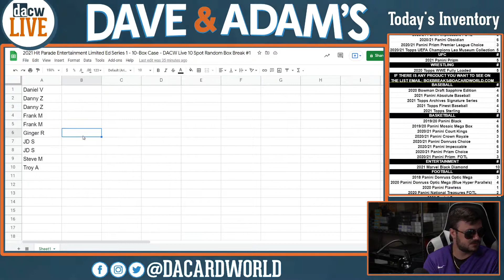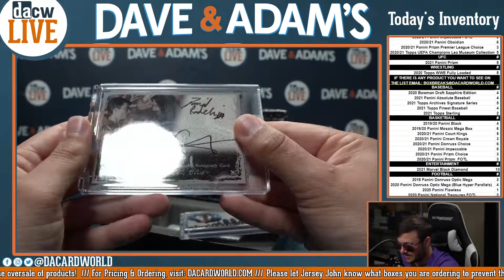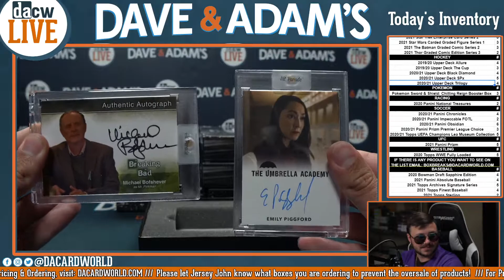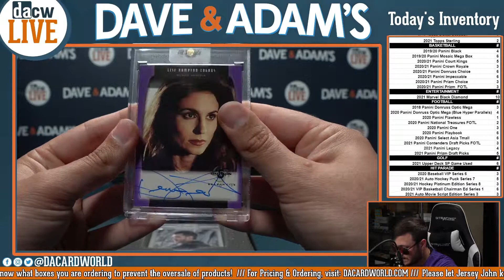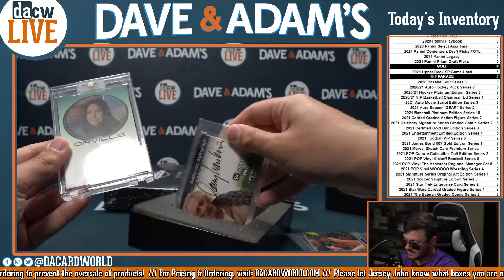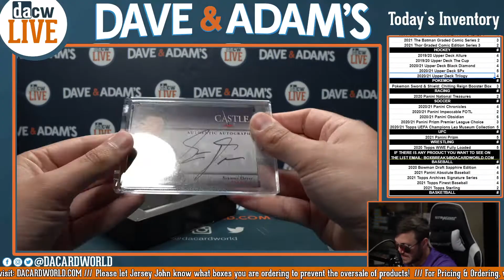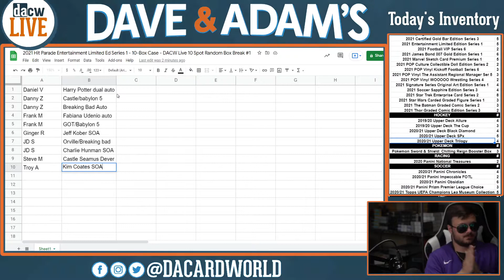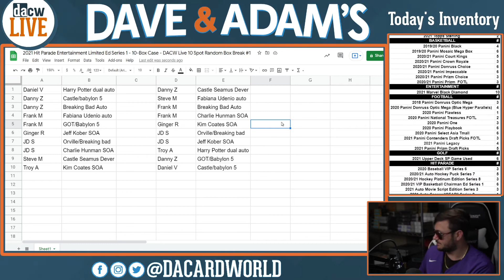2021 Hit Parade Entertainment Limited Ed Series 1-10-Box Case -Live 10 Spot Random Box Break #1 6/19